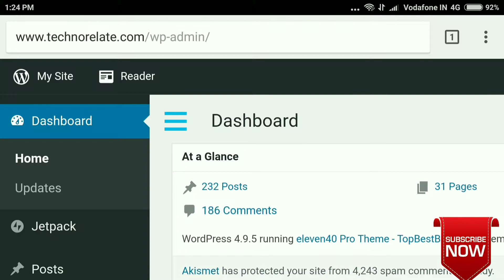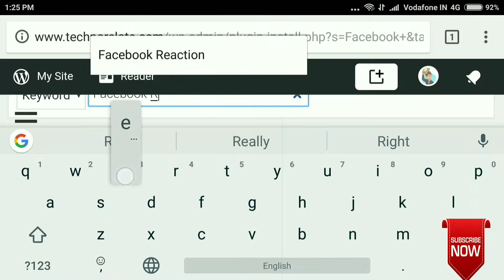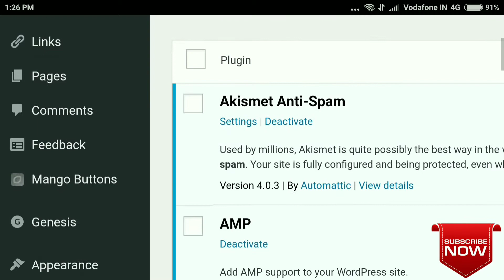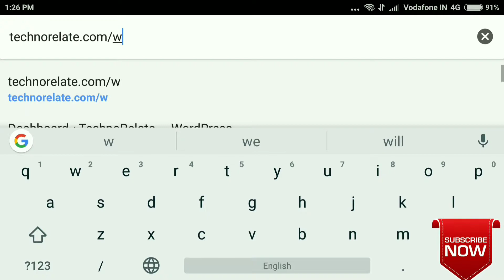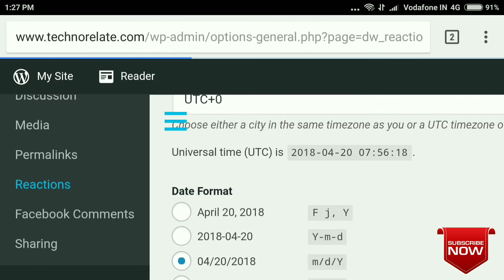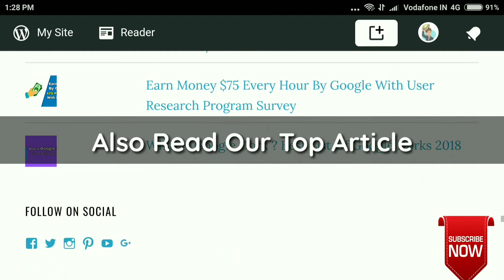How to Add Facebook Reaction in WordPress Website | TechnoRelate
In this Video, you will learn how to add Facebook-like reactions feature to posts in WordPress. This will allow your site’s visitors to express how they feel about your posts – whether they like it or are happy, sad, angry, etc. This also increases the user engagement on your site to a whole new level. I hope you like this video, share this.